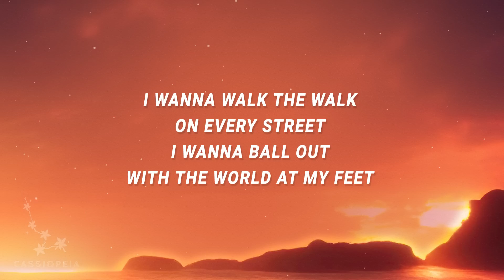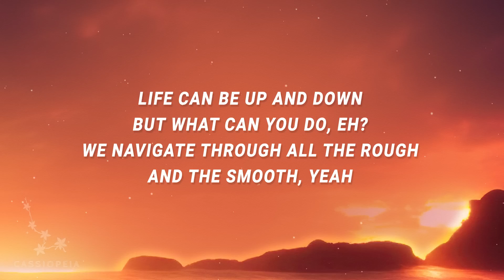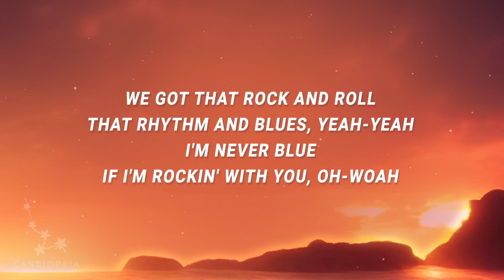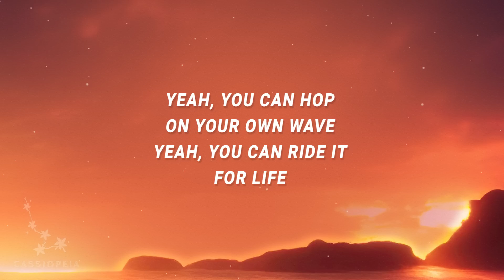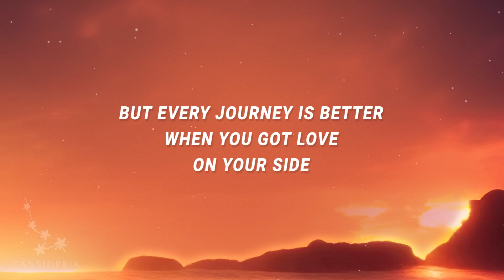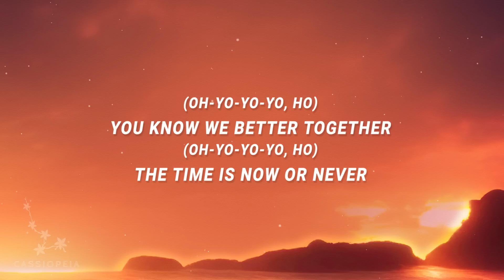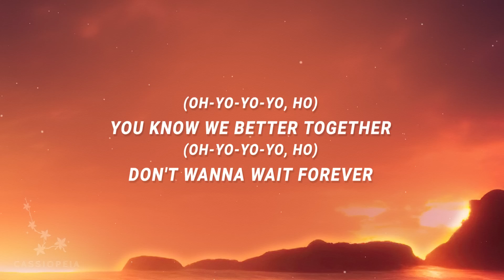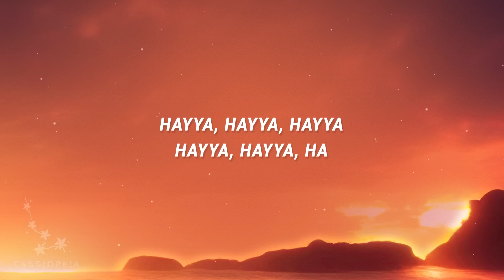Hayya Hayya (Better Together) World Cup Song | FIFA World Cup 2022™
[Verse 1: Trinidad Cardona]
I wanna walk the walk on every street
I wanna ball out with the world at my feet
Hit every discotheque and not skip a beat, yeah-yeah
I wanna party, party eight days a week

[Pre-Chorus: Davido]
I promise, I promise, I promise you now
Everything, everything gonna work out
Every tomorrow, no matter what goes down
Gonna be, gonna be sticking around

[Chorus: Trinidad Cardona, Davido, Both]
(Oh-yo-yo-yo, ho) You know we better together
(Oh-yo-yo-yo, ho) Don't wanna wait forever
(Oh-yo-yo-yo, ho) You know we better togеther
(Oh-yo-yo-yo, ho) The time is now or nеver
(Oh-yo-yo-yo, ho) The time is now or never

[Post-Chorus: Trinidad Cardona]
Hayya, hayya, hayya
Hayya, hayya, ha

Life can be up and down but what can you do, eh?
We navigate through all the rough and the smooth, yeah
We got that rock and roll, that rhythm and blues, yeah-yeah
I'm never blue if I am rockin' with you, oh-woah

[Chorus: Trinidad Cardona, Davido, AISHA, Trinidad Cardona & Davido]
hayya hayya,better together,hayya hayya lyrics,
world cup song 2022,fifa world cup 2022 song,
world cup 2022 song,world cup song,
hayya hayya,qatar world cup song,2022 world cup song,

[Bridge: Trinidad Cardona, AISHA]
Yeah, you can hop on your own wave
Yeah, you can ride it for life
But every journey is better
When you got love on your side

[Outro: Trinidad Cardona]
Hayya, hayya, hayya
Hayya, hayya, ha
Hayya, hayya, hayya
Hayya, hayya, ha